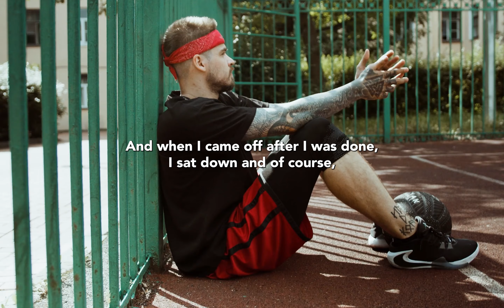OUTWORK EVERYONE | Kobe Bryant Ultimate Work Ethic Motivation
Get a glimpse into the incredible work ethic of Kobe Bryant.